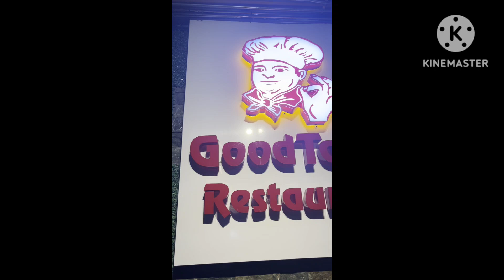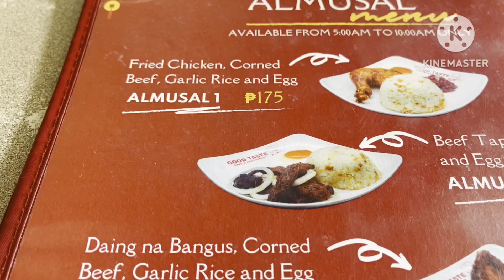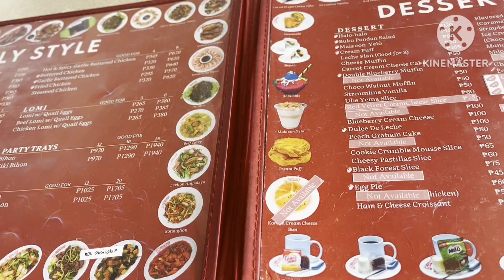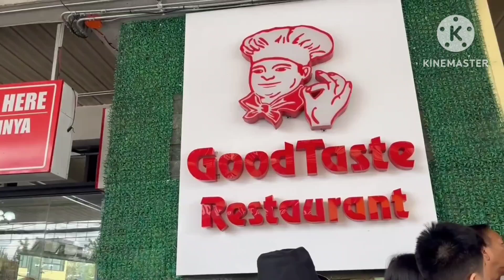LUNCH @GOOD TASTE RESTAURANT BAGUIO || ROBOTIC FOOD SERVER